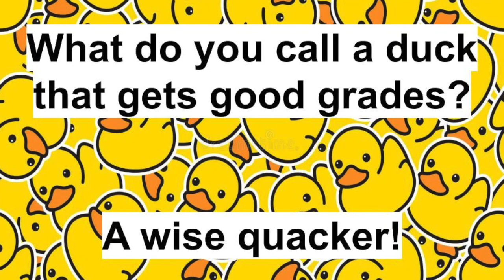BRES - 5/3/2023 - Koala Day